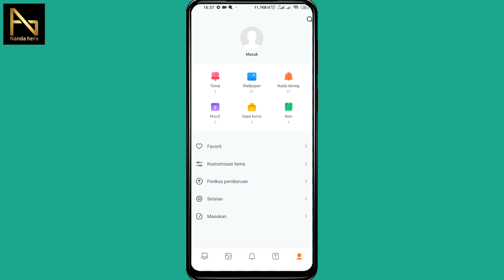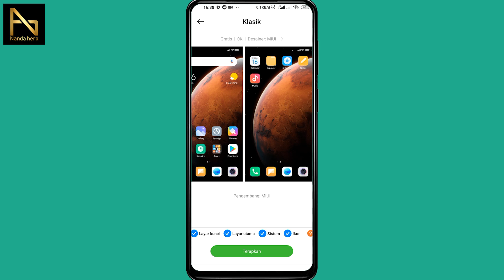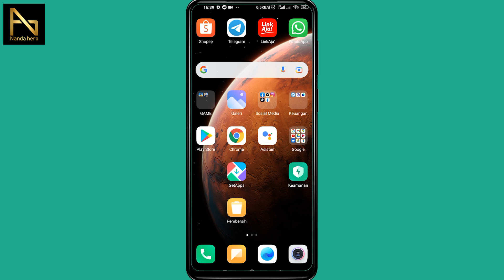CARA MENGEMBALIKAN TEMA HP XIAOMI SEPERTI SEMULA (TEMA BAWAAN)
Berikut ini tutorial cara mengembalikan tema di hp Xiaomi menjadi tema bawaan seperti semula dengan mudah dan cepat. Silakan kamu ikuti panduannya untuk mengganti tema Xiaomi ke tema default.

⌚ Stempel Waktu:
0:00 Pembukaan
0:19 Kembalikan Tema Xiaomi Seperti Semula
1:03 Ganti Tema Xiaomi ke Tema Bawaan
1:58 Penutupan